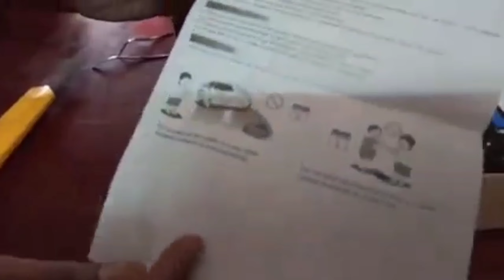Extreme Rock Crawling Madness: Epic RC 4x4 Monster Rock Crawler Unleashing the Beast | UNBOXING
Lots of love and please take care of your self.